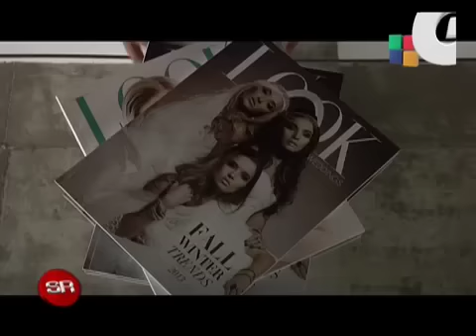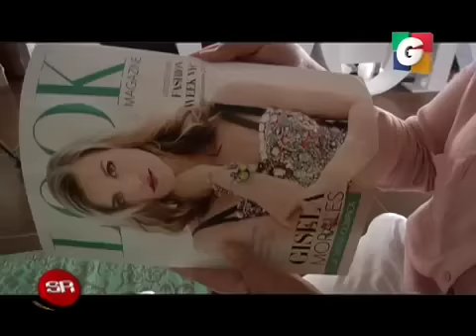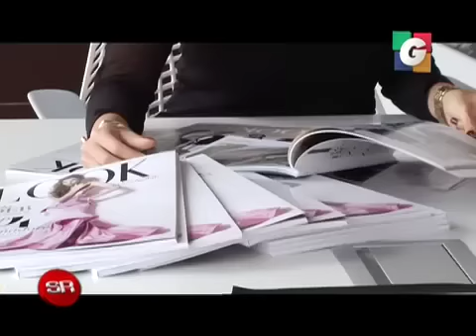SIN RESERVAS 30/09/2013 (PRIMERA PARTE)